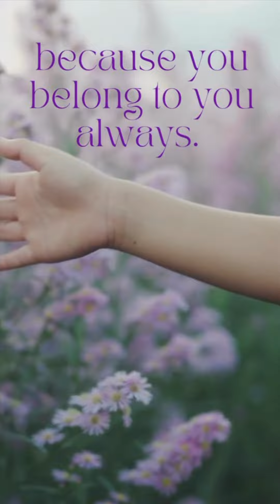A Pick-Me-Up Poem For All Romantics!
If you love flowers and meadows and poetry you'll delight in this sweet poem to help you appreciate everything you have to offer to yourself and the world!